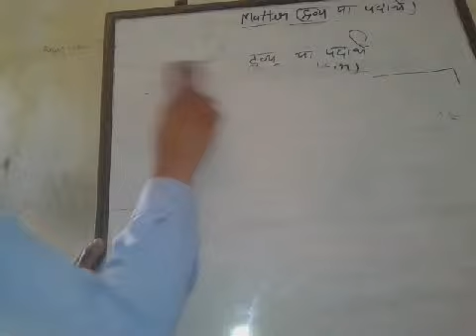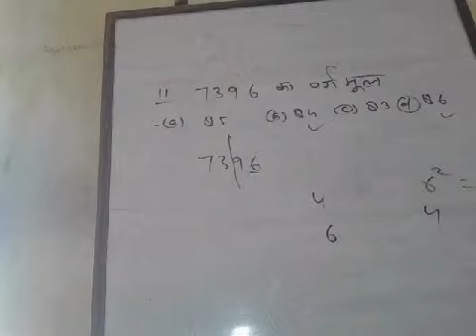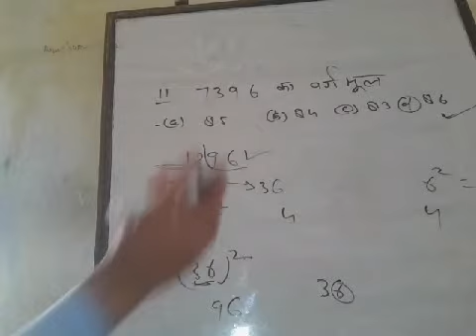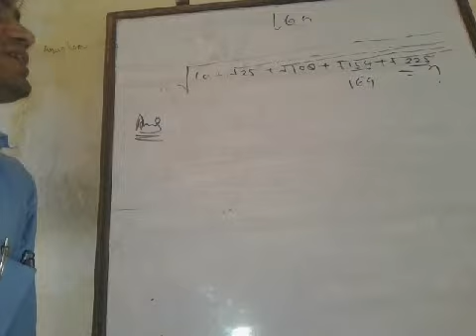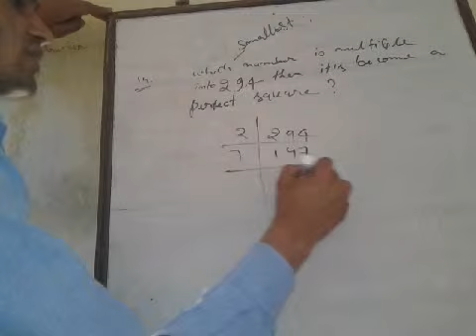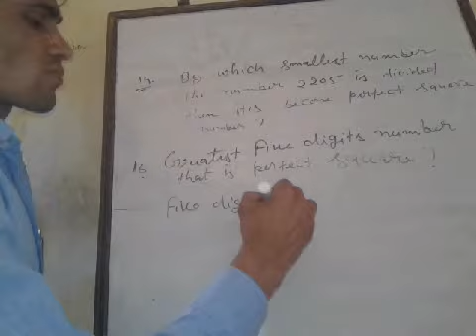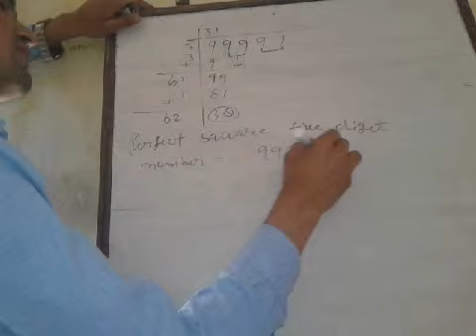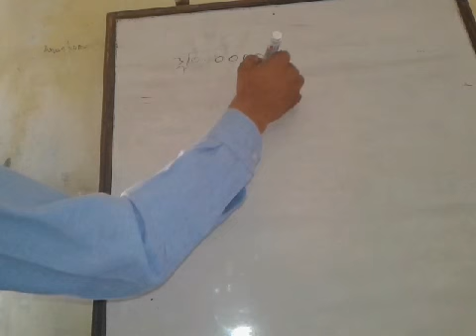polytechnic math part3